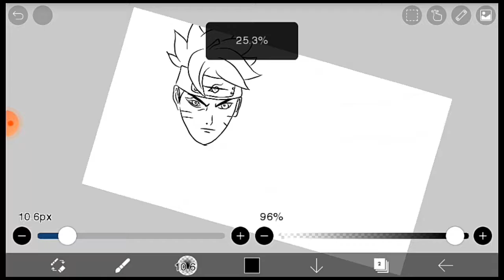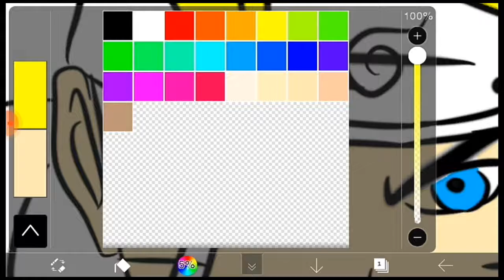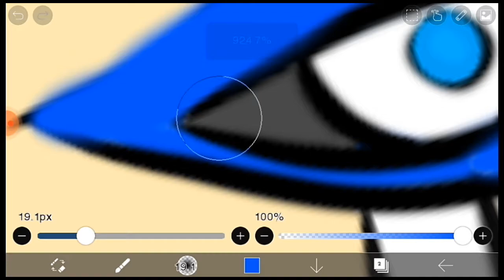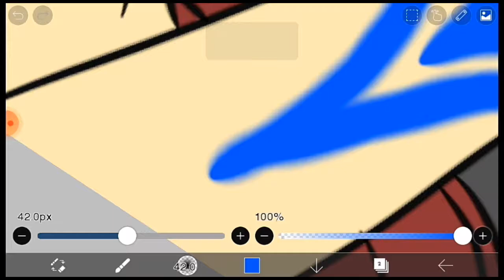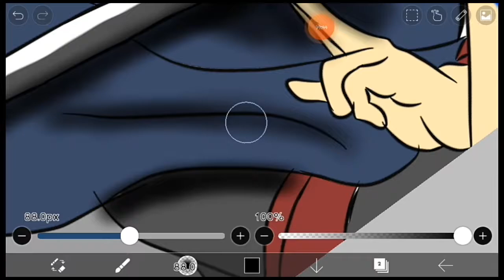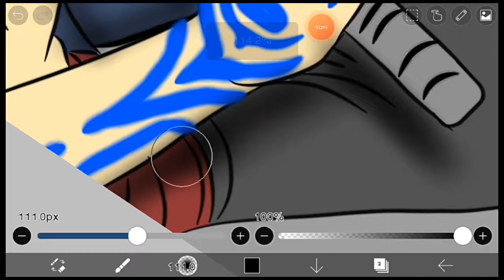CARA GAMBAR ANIME DI IBIS PAINT | SPEEDPAINT BORUTO